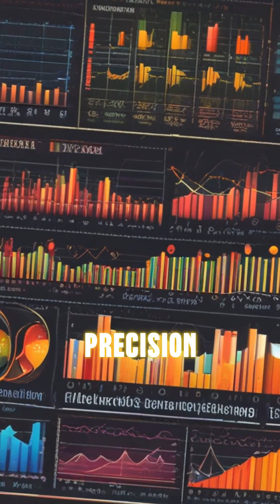The Enigma of the 100-Year-Old Machine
"This invention was 100 years ahead of its time..."

In the early 1900s, a peculiar machine was discovered in the attic of an old inventor's house. Dubbed 'The Enigma Engine,' its purpose remained a mystery for decades. It was a complex contraption of gears, levers, and mysterious symbols etched into its brass surface.

Fast forward to 2023, when a group of tech enthusiasts stumbled upon the blueprints of the Enigma Engine. With modern technology, they reconstructed the machine – only to find it could predict future events with uncanny accuracy. Weather patterns, stock market fluctuations, even personal life events – all laid out with eerie precision.

The most astonishing part? The machine's predictions included technological advancements that hadn't existed when it was originally built. How did an inventor from a century ago foresee the rise of the internet, AI, and smartphones? Was it a stroke of genius, or something more otherworldly?

As scientists and historians continue to study the Enigma Engine, one question remains: Was this invention a mere fluke, or a glimpse into the unknown capabilities of the human mind?